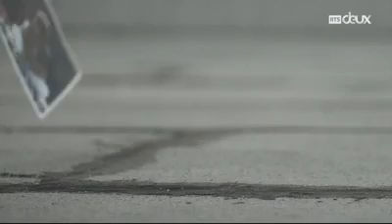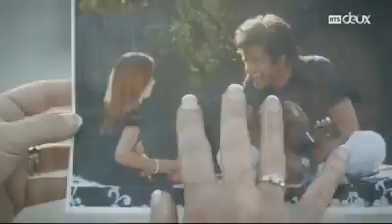est su tu n'éxiter pas